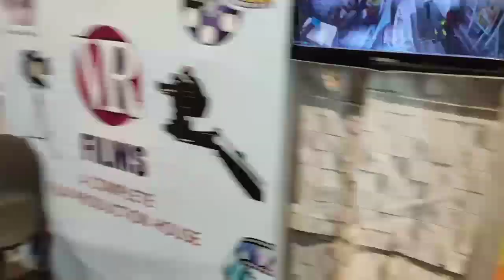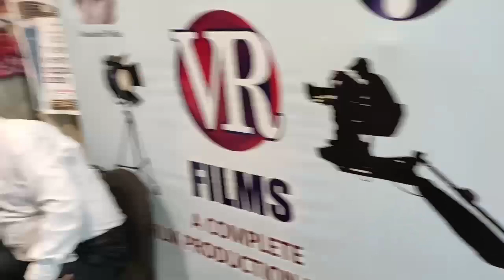आखिर कौन महाराष्ट्र से छत्तीसगढ़ी फ़िल्म देखने आ रहे हैं // मंदराजी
Vijay gungawkar
Rajan suryavanshi
Santosh funde
V.r. films nagpur
Hi, दोस्तों आदाब आप सभी साथियों का मेरे इस मनोरंजक युट्युब चैनल में स्वागत है । यहाँ आपको मेरे , गाने, फ़िल्म, एल्बम, स्टेज शो, हिंदी फिल्मी सीन कॉमेडी, और भी बहुत कुछ मिलेगा.

Congratulations!
📱 Call me 📱
👕👍Great!

Congratulations!